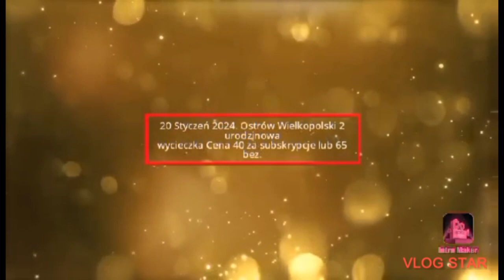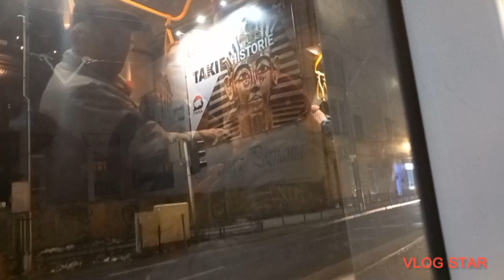09.12.23 Linia świąteczna 24 kierunek Górczyn PKM.